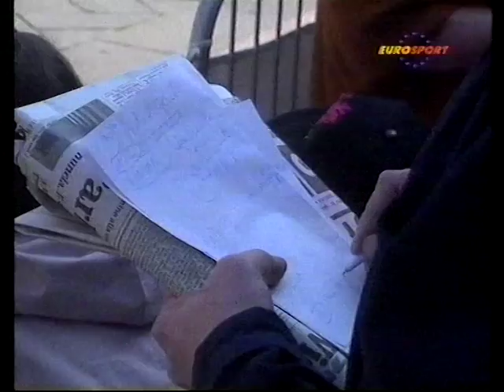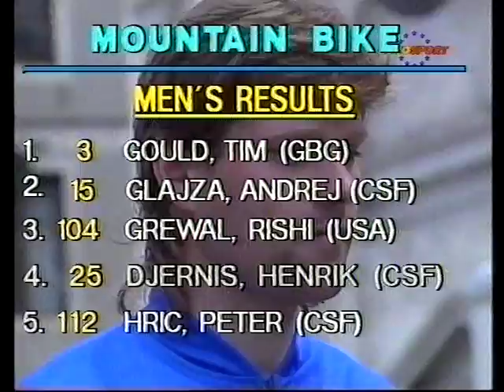1991 Grundig Mountain Bike Cross Country World Cup. Bassano Del Grappa, Italy. Pt 2 of 2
1991 Grundig Mountain Bike Cross Country World Cup, Bassano Del Grappa, Italy.